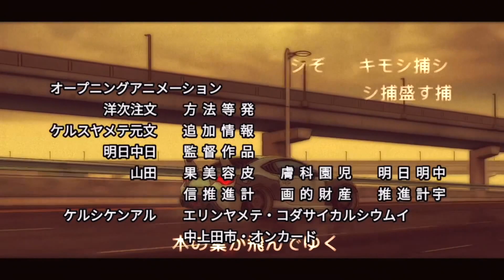Fortnight solo victory royale. Xbox series S￼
Linktr.ee/_triforce